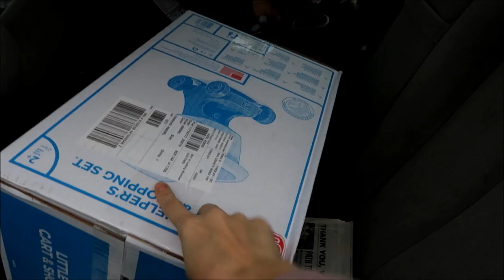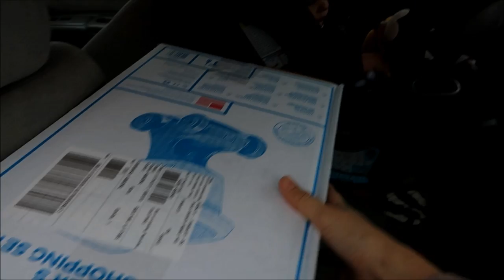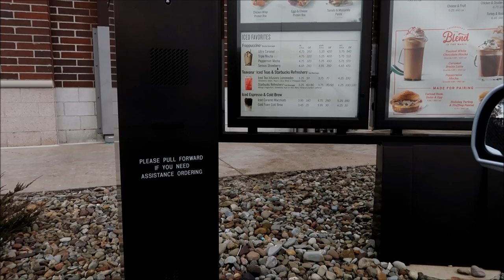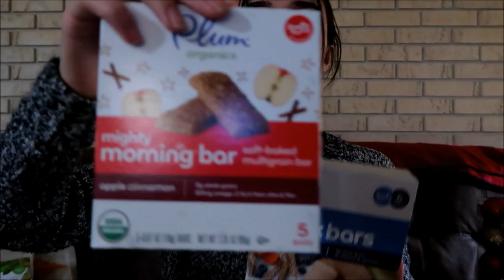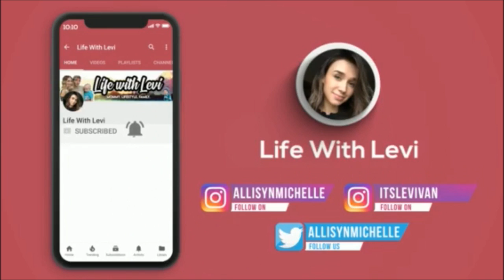TODDLER IS MICKEY MOUSE OBSESSED!!!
Hey guys! In this vlog I do some shopping for christmas tree ornaments and  decorations!